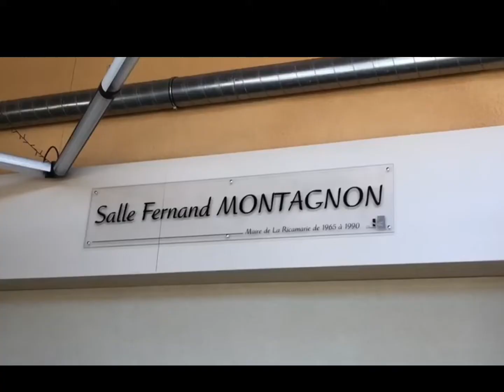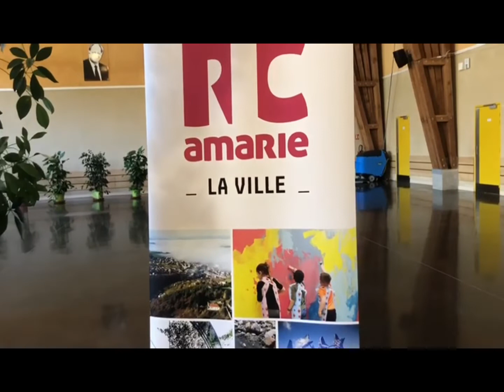29 juin 2022